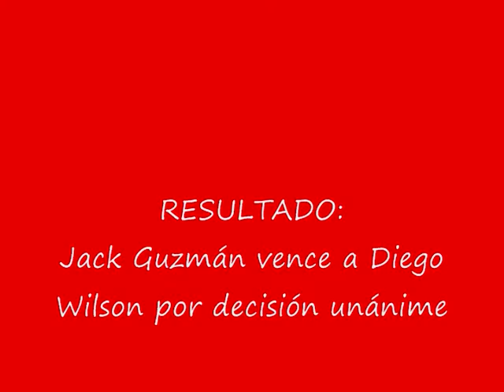Jack Guzman vs Diego Wilson II